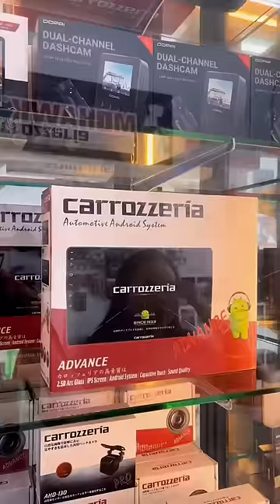Axia Tukar Android Player 7inch .